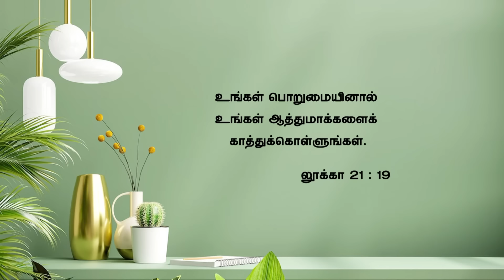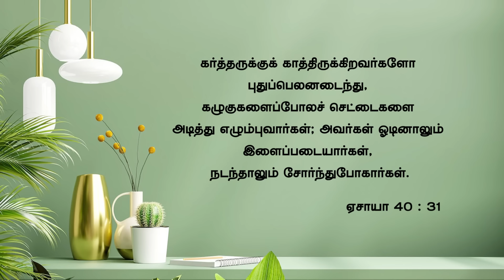செப்டம்பர் ஆசீர்வாத செய்தி 2022 | Dr. Paul Dhinakaran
This month God is going to shower you with His rewards. You will experience the happiness that is given by the master and rejoice over every good thing He is about to do in your life.